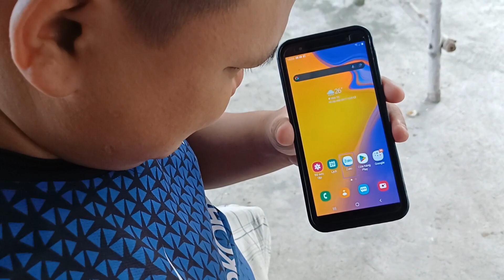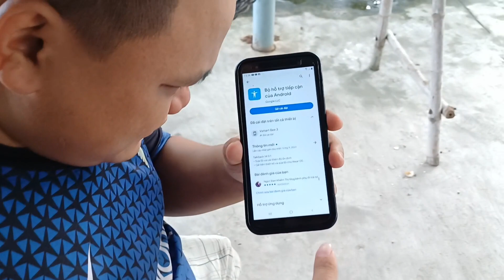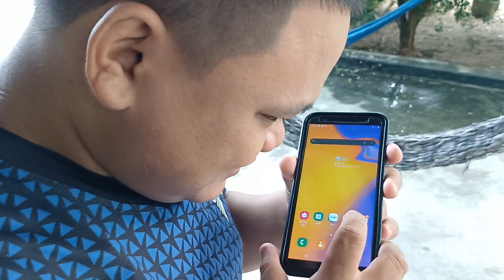Xúc động trước chàng trai bị mù lại có tài làm được YouTube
Em trai bị khiếm thị bẩm sinh ngay từ nhỏ mắt đã không thấy đường đi mà lại có một khả năng đặc biệt  mà người khác còn khó làm được  đó là làm YouTube

PHÚ YÊN VLOG : KHÁM PHÁ  - DU LỊCH - ẨM THỰC - THIỆN NGUYỆN

💥 Mình muốn mang lại nguồn năng lượng tích cực để mọi người cảm thấy yêu đời và thương người hơn!

✓Kênh: Phú Yên Vlog

© Bản quyền thuộc về Phu Yen Vlog
® Copyright by Phu Yen Vlog